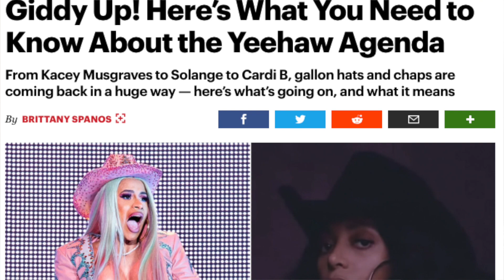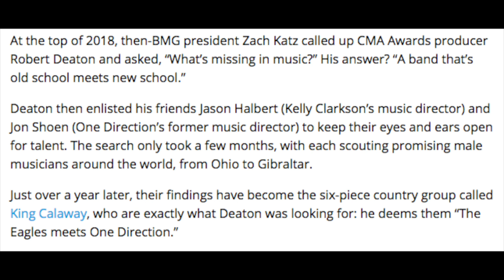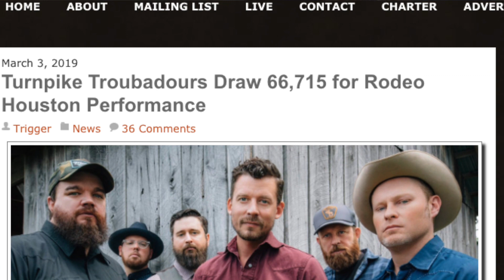THAT AIN'T COUNTRY feat. "Old Town Road," Zac Brown, and boy bands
We've got "Old Town Road" by Lil Nas X charting in country music thanks to Tik Tok, Zac Brown having a weird identity crisis, and the sudden arrival of a "country boy band" called King Calaway. So we have a lot to talk about.